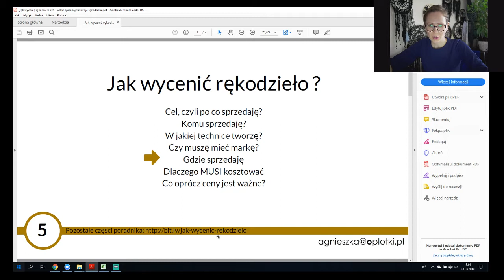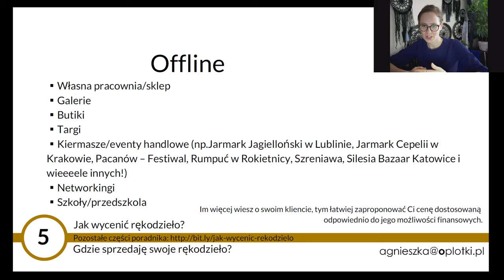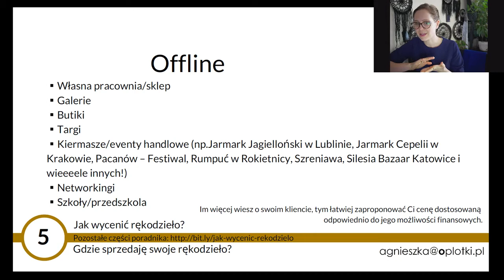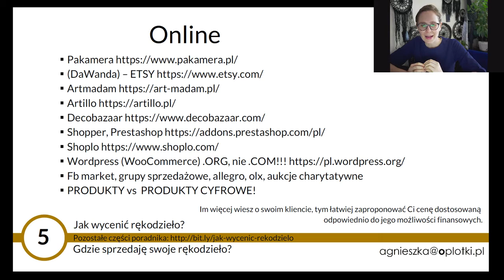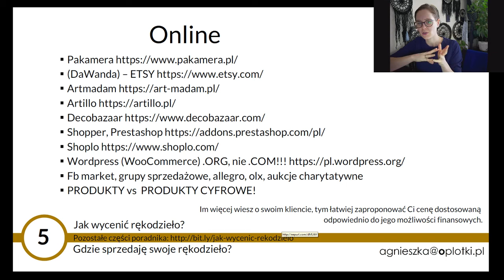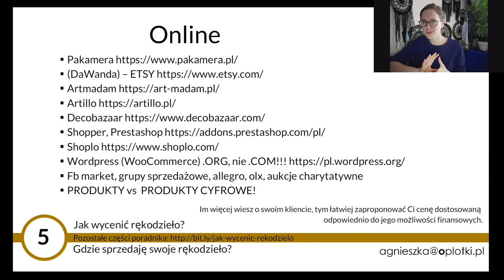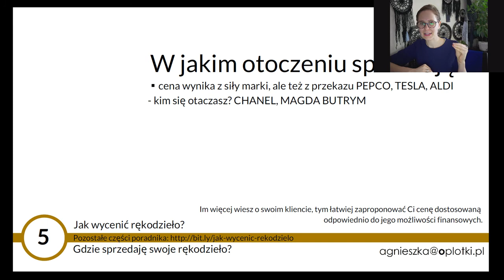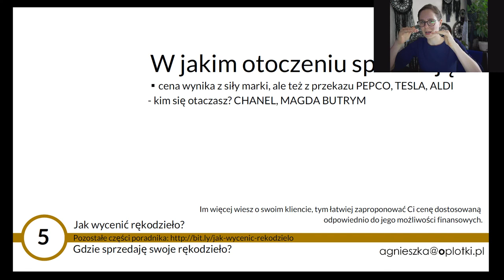Jak wycenić rękodzieło? Część 5 - Gdzie sprzedajesz swoje rękodzieło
Gdzie sprzedawać rękodzieło?
Czy niezbędna jest dla Ciebie własna pracownia lub sklep? Czy masz na to niezbędne środki, czas?
Czy bierzesz pod uwagę redukcję kosztów sprzedaży swoich produktów dzięki współpracy handlowej z butikami, galeriami?
Czy sprawdzasz dokładnie historię eventów handlowych, w których zamierzasz brać udział?
Czy bierzesz pod uwagę miejsca, gdzie możesz promować się i sprzedawać bezpłatnie?

A dokładniej:
0:00 Gdzie sprzedawać rękodzieło
1:00 własna pracownia
3:10 sprzedaż w galerii
3:44 sprzedaż na targach
5:55 sprzedaż na kiermaszach
6:40 networking
8:30 sprzedaż online
8:45 sprzedaż w galeriach internetowych
11:35 sprzedaż przez Shopper/Shoplo
13:48 Sprzedaż na worpressie
15:00 Grupy sprzedażowe
17:25 Wpływ miejsca sprzedaży na cenę